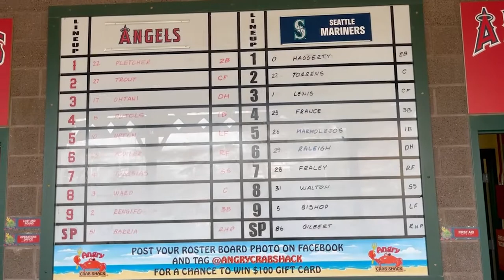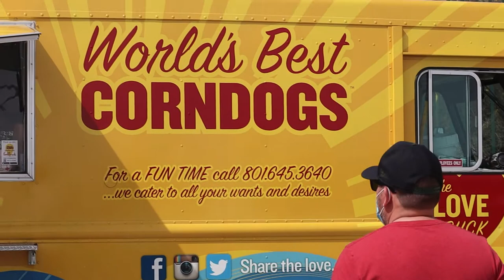Spring Training: Inside the Spectacular Tempe Diablo Home of the Angels!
Get an exclusive inside look into the extraordinary Tempe Diablo Stadium, home of the Los Angeles Angels for Spring Training! Join us as we delve into the heart of this stunning stadium and witness the thrilling live action of the Angels pre-season games. Immerse yourself in the electric atmosphere as top-notch players showcase their skills and prepare for an exhilarating season ahead.

During this virtual tour, we'll explore every nook and cranny of Tempe Diablo Stadium, providing you with an in-depth behind-the-scenes experience like never before. Discover the top-notch facilities, meticulously maintained fields, and state-of-the-art training facilities that foster the growth and development of these talented athletes.

The Angels' Spring Training at Tempe Diablo Stadium is more than just a glimpse into the team's preparation; it's an opportunity to witness the dedication, determination, and passion that fuel their chase for greatness. As the players take the field, their raw talent and unwavering commitment to the sport will leave spectators in awe.

With our vibrant coverage, you'll be engrossed in the live action that Spring Training brings. Experience the contagious energy of the enthusiastic fans, the crackling sound of the bat hitting the ball, and the cheers erupting throughout the stadium as the Angels work relentlessly towards achieving their goals.

Gain an understanding of the team dynamics, training routines, and the camaraderie that binds these athletes together, building a foundation for future triumphs.

Whether you're a die-hard Angels fan, a baseball enthusiast, or simply someone seeking exhilarating sports content, this video offers a captivating experience that will leave you eagerly awaiting the start of the MLB season. Witness the pride, excitement, and sheer joy that tempts millions of fans to immerse themselves in the magic of Spring Training year after year.

So, join us as we take you inside the magnificent Tempe Diablo Stadium, a true gem in the heart of Arizona, and witness the spectacle that is Spring Training. Sit back, relax, and soak in the electrifying atmosphere that only the Angels' home turf can provide.